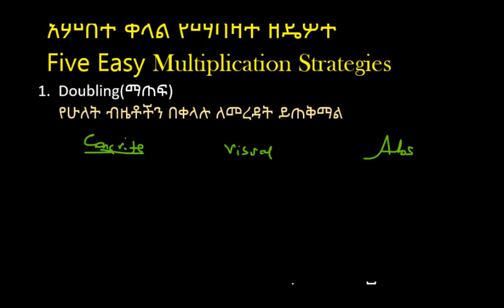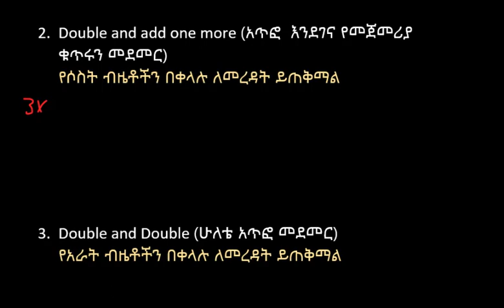አምስት የማባዛት ዘዴዎች 5 Multiplication Strategies